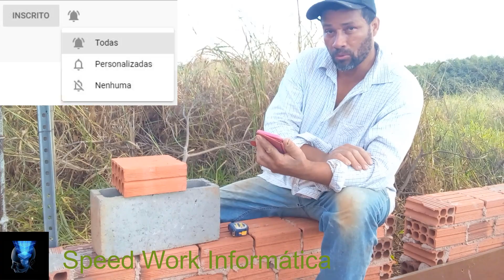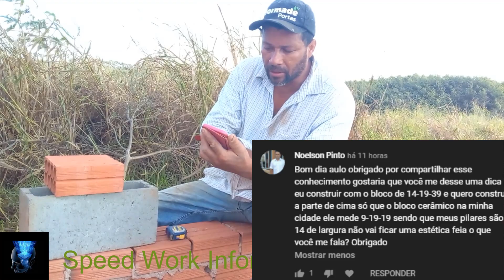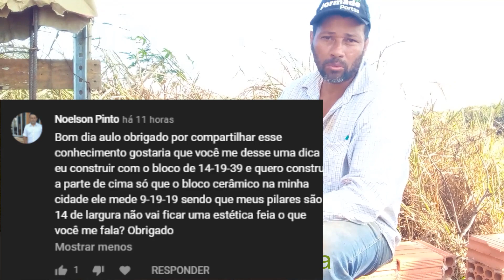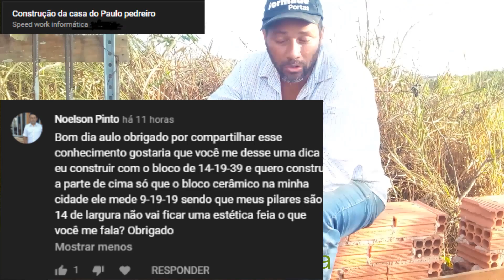Tirando dúvidas a respeito de colunas na construção de sobrados utilizando dois tipos de alvenaria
►►Leiam◄◄
Neste vídeo vocês vão conferir na íntegra, a respost para um inscrito desse canal; a respeito de colunas que serão utilizadas em dois tipos de alvenarias, cuja suas medidas são distintas, bloco de 14x19x39, e tijolos cerâmicos 9x9x19.